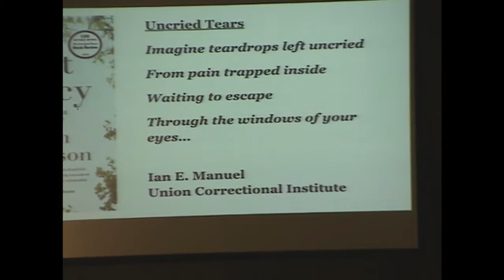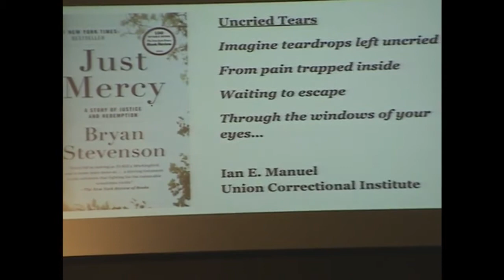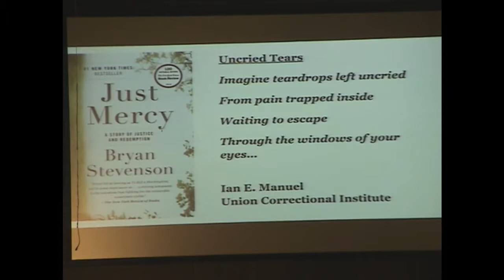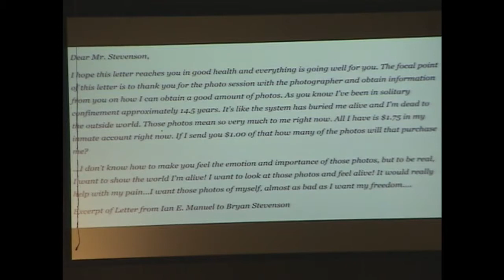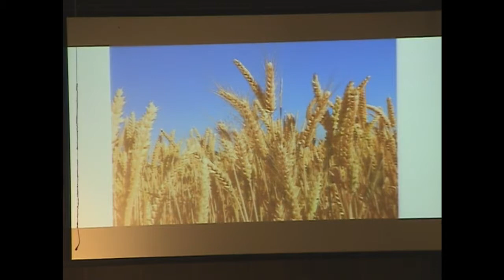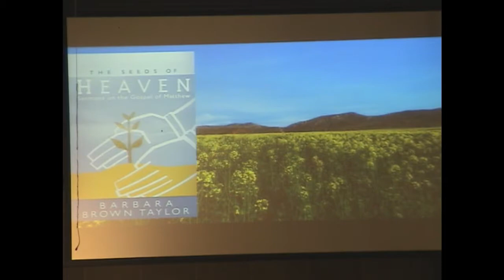2017-07-23 Messiah Lutheran Church 11:00 a.m.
11:00 a.m. Traditional Service
Sermon by Pastor Karl

Special music by Brian Peters

Baptism of Kareic McAllister